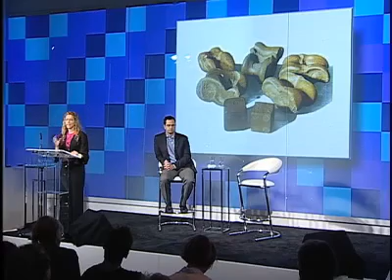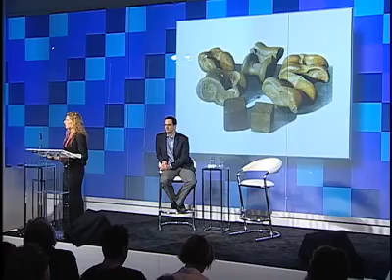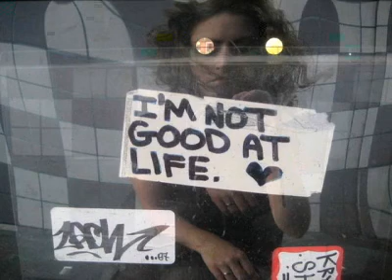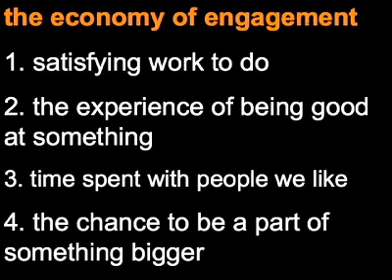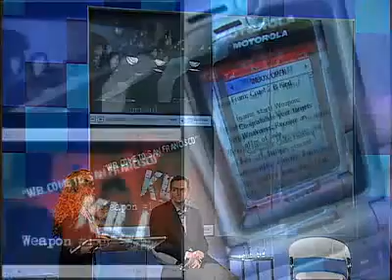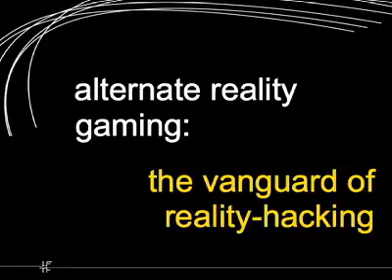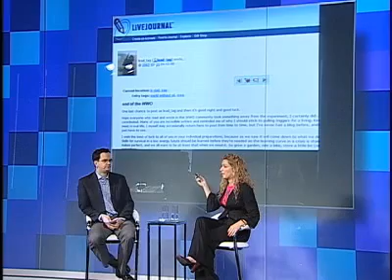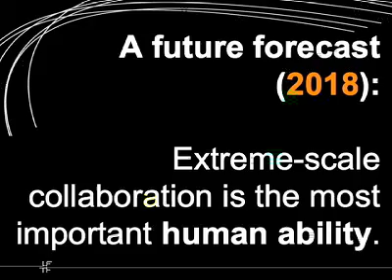Jane McGonigal on alternate-reality gaming - The New Yorker Conference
Jane McGonigal talks with Daniel Zalewski about alternate-reality gaming.